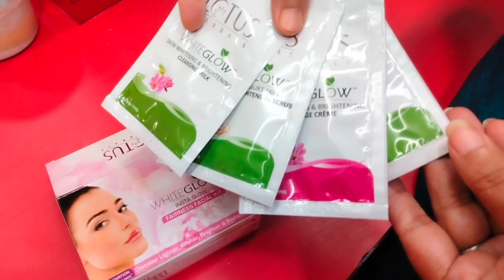facial step by step | Lotus white glow fairness facial kit | Facial kit for fair and Glowing skin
Lotus white glow fairness facial kit|Facial step by step|Facial kit for fair and Glowing skin

skin scrubber
Amazon discount link-👇

Amazon link for face and hair steamer
Lotus radiant gold facial kit

Lotus diamond facial kit

Lotus radiant pearl kit

Lotus herbal whitening glow kit

Shahnaz Husain Shalife Plus Kit, 30g +15ml

vlcc party glow

White glow insta glow fairness facial kit is a unique facial to discover lighter whiter, brighter and truly radiant skin. This facial gives the complete benefit of the ideal white glow regimen. This kit nourishes as well as restores natural glow of skin instantly.

Features & details
Improves skin tone and uneven pigmentation
Essential benefits of skin gel and cream
Consists of deep cleansing skin whitening facial foam that removes excess sebum, dirt and impurities
Contains skin whitening scrub that shows smooth and clear skin

Step 1: Cleanse well

First and foremost, start with a clean canvas. It is really important to cleanse your face thoroughly to remove any dirt, makeup or product build-up before you start with your facial. Wipe off any makeup residue from the face using cleansing wipes.

Step 2: Exfoliate

Step 2: Exfoliate
The second step is to exfoliate. Exfoliating skin with a mild scrub helps remove dead skin cells, polish the skin and making it brighter.
Step 3: Massage your face

No facial is complete without a facial massage and, let’s be honest, this is the most fun part of the treatment. This step is essential to increase blood circulation and improve muscle tones, which keeps skin firm and bright.

Step 4: Take steam

Time for some pore cleaning! After exfoliating and massaging, next comes the steam. It helps the pores to open and makes skin absorbent for the products to follow. Heat is also good for the skin as it makes skin relaxed and moist.

 5: Mask it

After steaming, your skin needs something nourishing and moisturising. Face masks get all the impurities out and give its radiance back.
India has been known for its rich cultural and Ayurvedic heritage of herbs. India is a land known for its traditional ways and ancient dadima recipes of using the Ayurvedic herbs effectively. Lotus herbals use the same Ayurvedic wisdom in combination with science to develop products that generate the same long lasting results in a shorter time. Our Products are inspired and derived using 5000 year old science of Ayurvedic, each product is hand crafted and developed after years of research into Vedic science and with the beautiful incorporation of Vedic sciences and technology, and we produce products which enhance, protect and heal skin, hair and body. We at Lotus Herbals believe in natural ingredients instead of chemical based and animal cruelty.
Threading onlinebeautycourse beauty course#beauticiancourse#beautyparlourclasses#eyebrow#eyebrowshape#beautytips#honeylifeandstyle#onlinecourse#beautytips#beautytips#makeup#bridalmakeup#eyebrowshape#makeupartist#thread#pluker#shape#beautyclass#pedicure#menicure#facial#hairspa#hair#beautycare#eyeshadow#eyebrowcolour#browshape#lotus